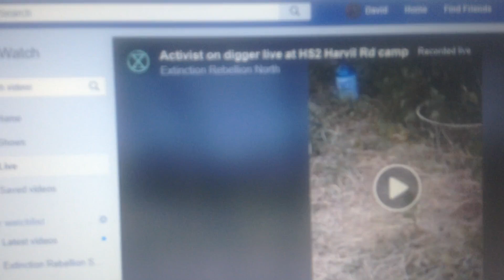Harvil Rd Filmed 2nd June 2020.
STEVE BARCLAY SAYS THERES NO MONEY FOR DOCTORS  AND NURSES AND THE NOW WAHVE TO "PERSONAL ASSISTANCE"  WITH TWO YEARS TRANING.  NOT FIVE YEARS.

ALL THOSE THUGS ARE ON £250 A DAY FOLKS.